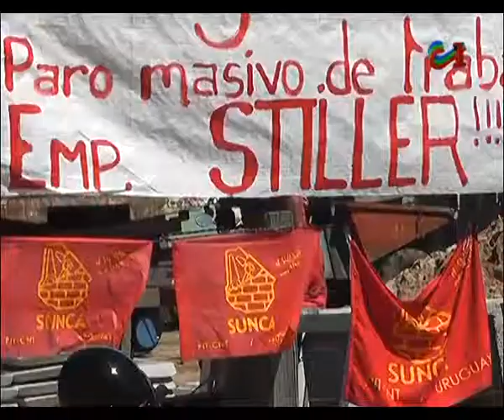SUNCA MOVILIZADO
Trabajadores de STILER movilizados ante la pérdida de más de 1000 puestos de trabajo a nivel nacional, en las empresas que cumplen tareas contratadas por ANTEL. Acá en nuestro medio son más de 20, los trabajadores que ya han sido parados por la empresa, se aguardan novedades de las negociaciones que vienen teniendo lugar en el Ministerio de Trabajo, en la capital del país. Lo informó, Roque Calcagno Presidente del SUNCA local.